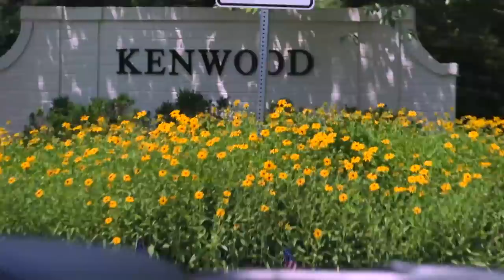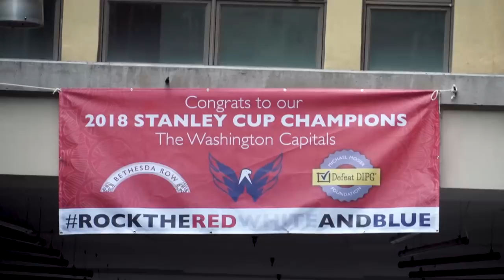Stanley Caps | John Carlson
John Carlson spent his day with the StanleyCup right here in his new hometown of Washington, D.C. where he'll be for 8 more years visiting firemen, a hospital and raising money to defeat DIPG.